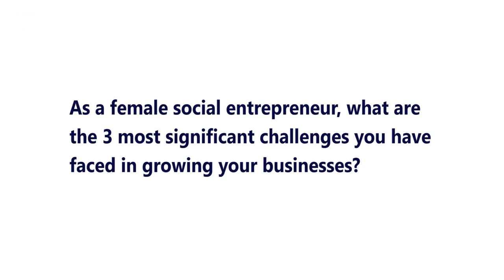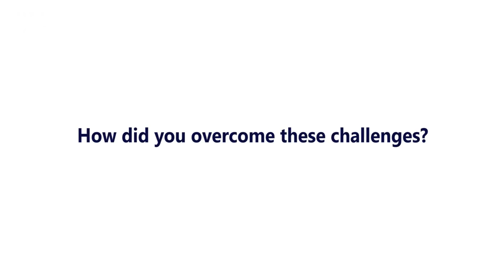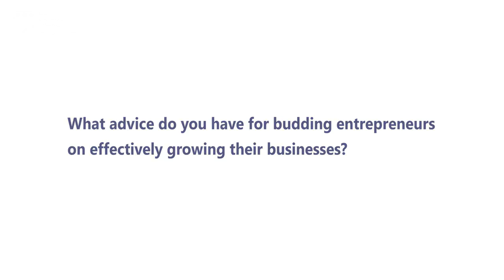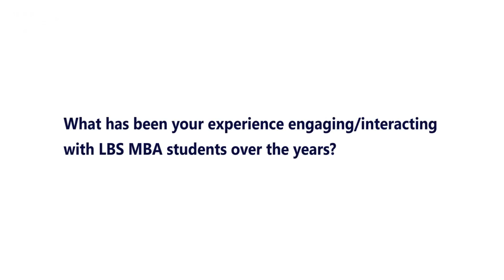LBS Business Insights with Ndidi Okonkwo Nwuneli, Founder, LEAP Africa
LBS Business Insights is an interview style video series with leading industry experts from Nigeria and abroad.